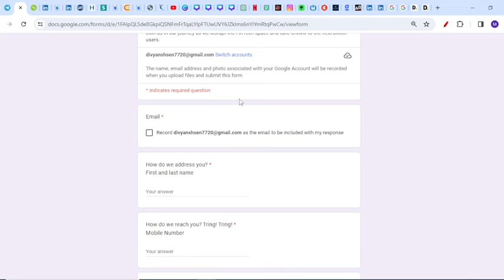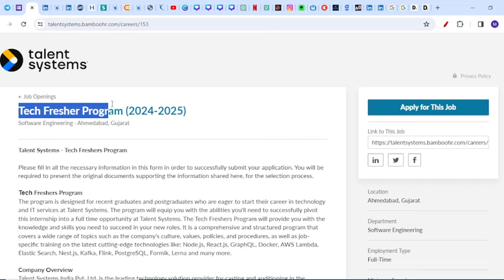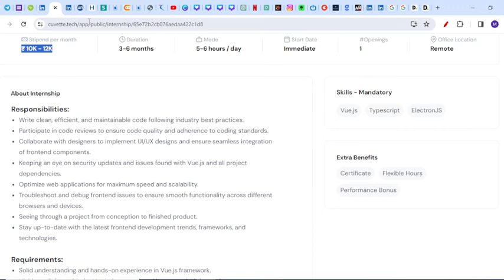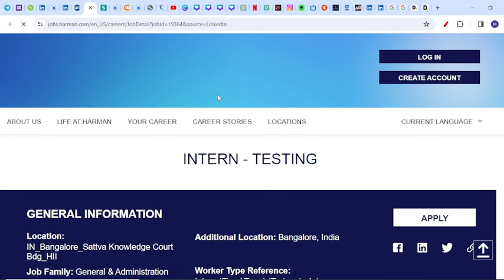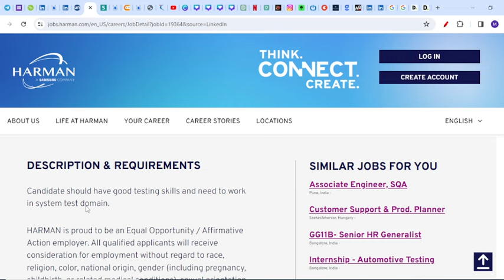Groww Direct Hiring | Biggest Hiring | Off Campus Drive For 2024, 2023, 2022 Batch | Fresher Jobs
jobs freshers
fresher hiring